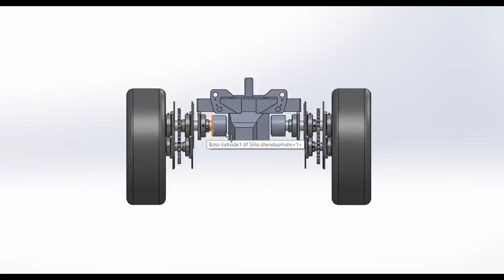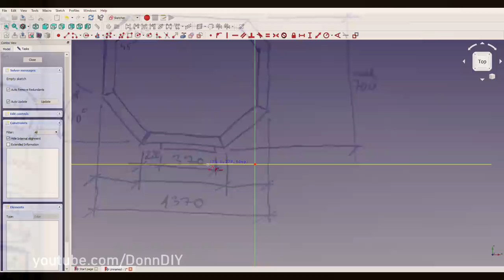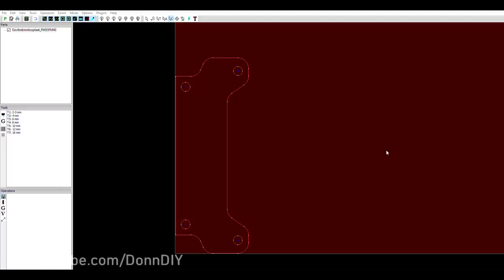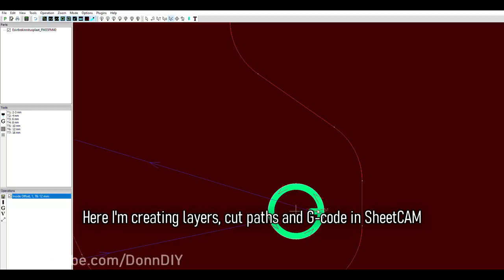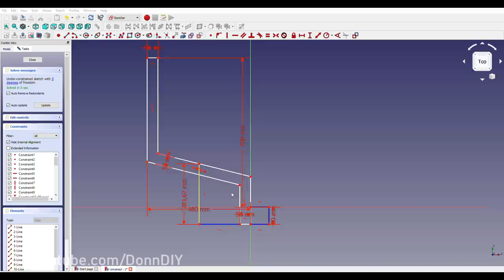4x4 PTO Driven Timber Trailer BUILD Ep.10 - Log Barrier & Posts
4x4 PTO driven timber trailer build continues. Attaching the hydraulic side stablizer to see where the edge of the trailer's log fence / front barrier will be when the stabilizer is in the upper position since it has to mimic the shape of the stabilizers. Drawing up a basic sketch in FreeCAD to get all the measurements of the tubes required for this frame. Welding all the parts on my homemade welding table. A bigger welding table is definitely needed. Completing the log fence with scrap 21mm outside diameter scrap steel tubes that have been laying in the workshop under the lathe for a couple of years now. Cutting the log fence base plate on my homemade CNC plasma table. This table my buddy at Blackloop CNC helped me build has been a great asset. Getting a CNC plasma these days is super affordable and shortens the fabrication time tremendously. I'm quite happy with it. In the last quarter of the video I'm drawing up and fabricating log posts / log stops from S355 50x50x3mm square tube so the timber I'm going to haul will not roll off the trailer. To strengthen these log posts different types of gussets are needed to take the stresses off of the inner and outer corner welds. Also proper mounts to trailer frame are needed. But all of that in the next video. To be continued.

Trailer specs:
* 28x11-14" tires & 14" rims
* 1450mm/57" wide; length and height - unknown
* tandem axles with homemade chain housings
* BMW E39 530D differential with 2.81 gearing (identical to the UTV diffs)
* hydraulic crane with a boom & grapple for easier log loading & handling
* independent hydraulic power pack
* radio controlled hydraulic winch on the boom
* load capacity - 1-1,5 metric tonne